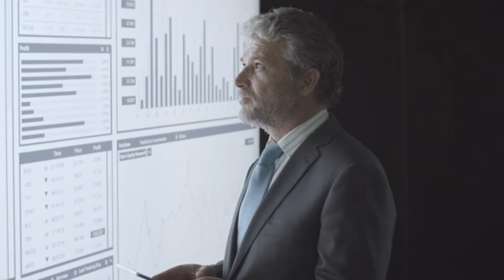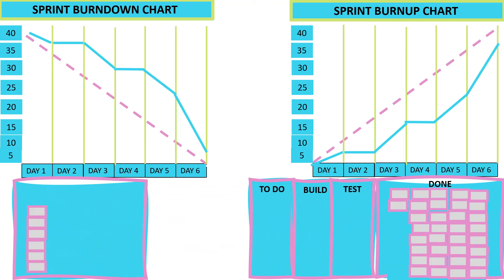Agile Principle and Values in five minutes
Do you want to take the PMP certification test? In this video, you'll learn about the PMP exam's Responding to change over Following a Plan example requirements. Achieving your project management certification is a milestone that will set you apart in your career. But if you're not prepared, it can be an uphill battle to conquer this exam. Check out this video to help you prepare for the PMP exam and increase your chances of passing on your first try!

There are Twelve Agile Manifesto Principles covered:

- Our highest priority is to satisfy the customer through early and continuous delivery of
valuable software
- Welcome changing requirements, even late in development. Agile processes harness
change for the customer’s competitive advantage
- Deliver working software frequently, from a couple of weeks to a couple of months, with
a preference to the shorter timescale
- Business people and developers must work together daily throughout the project
- Build projects around motivated individuals. Give them the environment and support they
need, and trust them to get the job done
- The most efficient and effective method of conveying information to and within a
development team is face-to-face conversation
- Working software is the primary measure of progress
users should be able to maintain a constant pace indefinitely
- Continuous attention to technical excellence and good design enhances agility
- Simplicity—the art of maximizing the amount of work not done is essential
- The best architectures, requirements, and designs emerge from self-organizing teams
- At regular intervals, the team reflects on how to become more effective, then tunes and
adjusts its behavior accordingly

About Visual PMP Academy: We are dedicated to helping you pass your PMP exam and get your certification. Using animated videos, we ensure our presentations are both engaging and educational.

PASS YOUR PMP CERTIFICATION EXAM ON THE FIRST TRY!